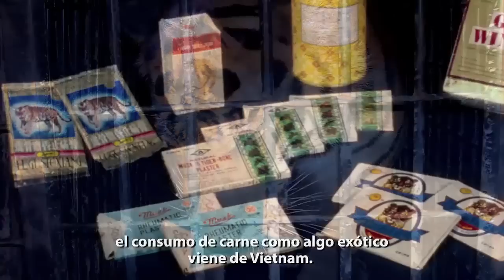Alto al Tráfico Ilegal de la Vida Silvestre: Tigres -- Video Serie de WWF (Video 3)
[ADVENTENCIA: Este video contiene imágenes explícitas. Se recomienda discreción]
El tercer episodio de la serie "Alto al Tráfico Ilegal de la Vida Silvestre" de WWF destaca los impactos de este crimen sobre la vida de los tigres.

Las poblaciones han disminuido drásticamente debido a la gran demanda de partes y productos del tigre que conducen a la cacería ilegal.

Quedan solo dos de las seis subespecies de tigres y ambas están bajo peligro crítico de extinción. Cada parte del tigre — de bigotes a la cola — se cotiza en el mercado ilegal de vida silvestre. La caza furtiva es la principal amenaza para los tigres salvajes. En la incesante demanda, sus piezas se utilizan erróneamente como medicina, remedios populares y cada vez más como un símbolo de estatus entre los asiáticos ricos. Por si fuera poco, en los últimos años, están capturando a los cachorros de tigre para satisfacer una creciente demanda de mascotas exóticas.

El tráfico ilegal de vida silvestre es un crimen grave. Esta actividad económica de bajo riesgo y grandes ganancias está poniendo en riesgo la sobrevivencia de las especies más emblemáticas del planeta así como la vida de los guardaparques que los protegen.
En WWF necesitamos de tu ayuda para salvar a los tigres. Y no te pierdas esta serie de cinco capítulos donde daremos a conocer información sobre el tráfico ilegal y entrevistas con expertos en gobierno, seguridad y conservación; cada domingo a las 7pm EDT, únicamente durante Septiembre 2013. Para más información visita